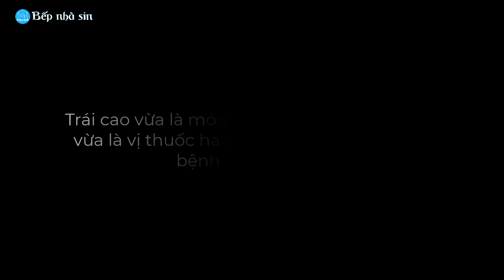Cách sơ chế CAU không bị chát, là vị thuốc dân gian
TRÁI CAU vừa làm mứt lại còn là vị thuốc dân gian hiệu quả
- Tổng Hợp Các Công Thức Và Cách làm:
Toàn bộ nội dung ở trong kênh được các thành viên trong kênh BẾP NHÀ SIN tìm tòi, chắt lọc và biên tập lại, chúng tôi được quyền sở hữu nội dung trong video.